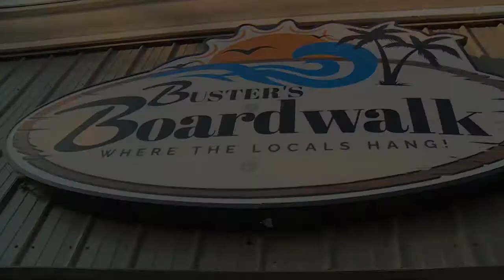Buster's Boardwalk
Beer, bait, music, pizza.. Buster's Boardwalk is where the locals hang!